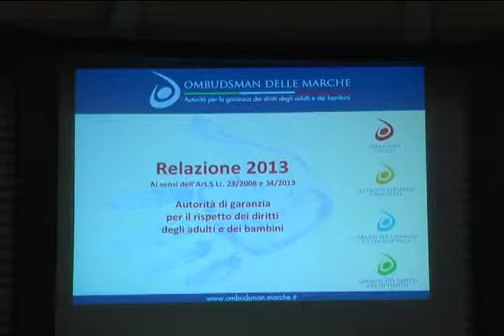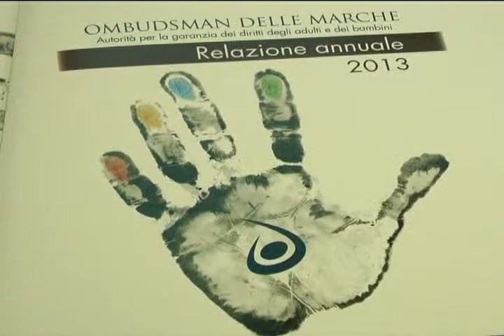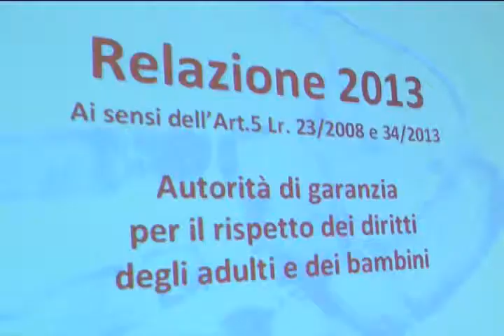Ombudsman della Marche, presentazione dell'attività svolta nel 2013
La difesa civica resta il principale settore di intervento per l'Ombudsman della Marche, ma nel corso del 2013 sono aumentate anche le richieste di aiuto di disoccupati, immigrati e detenuti.
Sono questi i temi approfonditi dal Presidente Italo Tanoni nel corso della presentazione dell'attività svolta in Regione lo scorso anno.